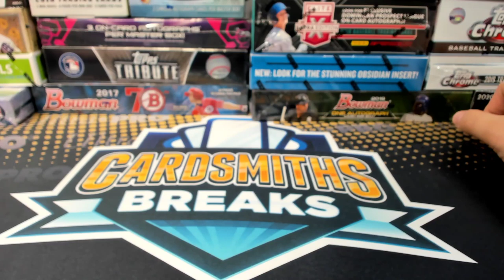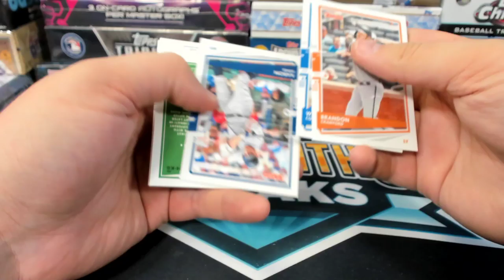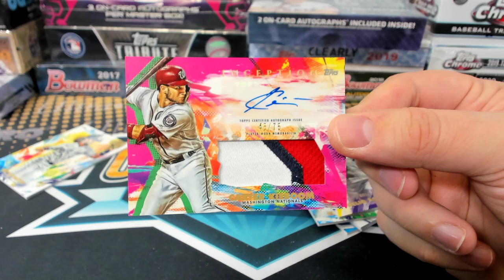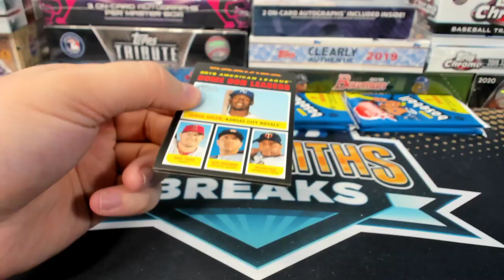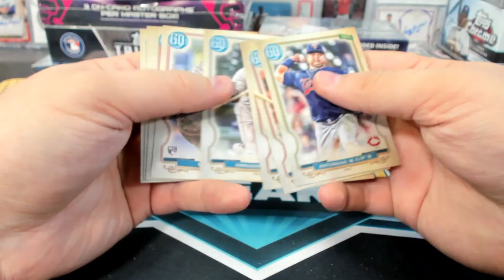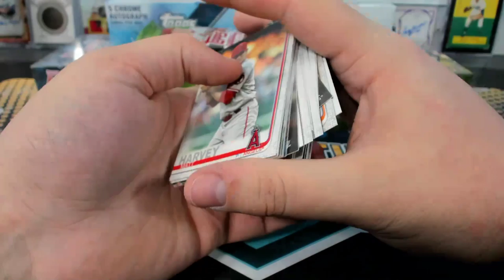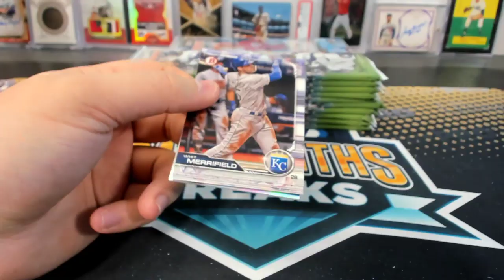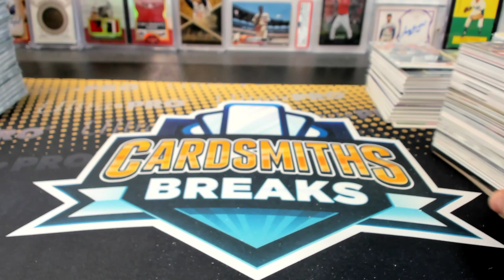2017-20 Topps Bowman Panini 28 Box Baseball Mixer